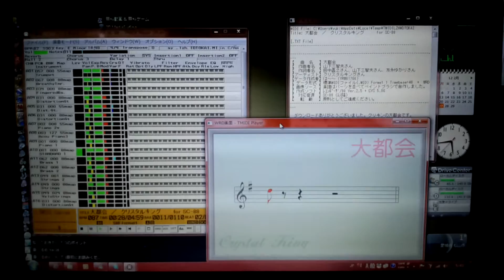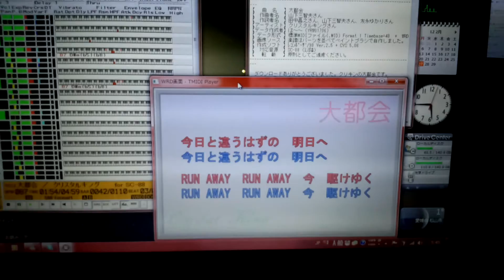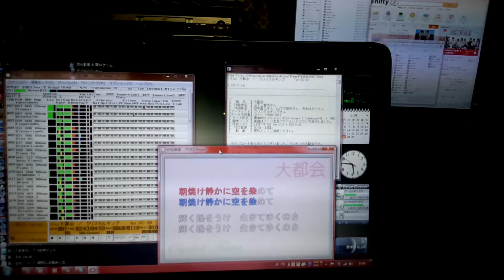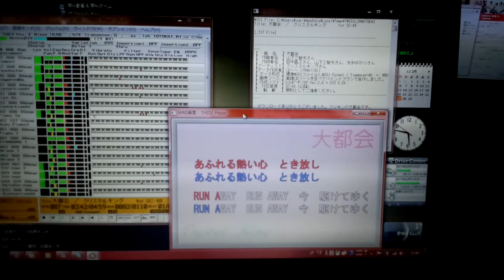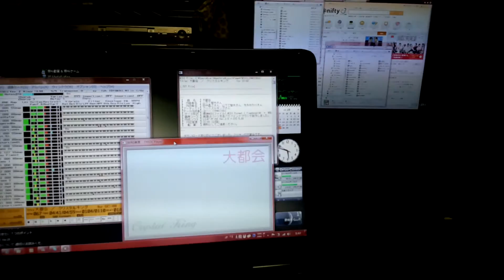【MIDI再生】クリスタルキング ／ 大都会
古いですが、ヒット曲の見本となっている曲をMIDI再生しました。
特にデビュー曲は、いくらいい曲であってもサビを聴いてもらうまでに時間がかかるとチャンスがなくなります。

■セオリー
①イントロで興味を引く
②ガツンとサビを前に持ってきて出し惜しみしない
③ギターソロがある
④最後に盛り上がる構成にする。（この曲にはありませんが転調するとなお良い）

以下、MIDIデータ作成者のテキストをそのまま記載します。

【 　曲　名　 】大都会
【　作曲者名　】山下三智夫さん
【　作詞者名　】田中昌之さん、山下三智夫さん、友永ゆかりさん
【アーティスト】クリスタルキングさん
【データ作成者】は～～
【 データ形式 】標準MIDIファイル(.MID) Format 1 Timebase=48  +  WRD
【 画像ソース 】楽譜はパーツを並べてペイントブラシで自作しました。
【 作成ソフト 】ﾚｺﾝﾎﾟｰｻﾞ/98 Ver.2.5 + CVS 5.06
【　対応音源　】SC-88（以降）

　ダウンロードありがとうございました。クリキンの大都会です。
　７９年に発売の様ですので、もう２０年以上も前の曲になります。

　古い曲とはいえ、あの印象的なイントロはなかなか忘れられるものではない
　でしょう。最近はＣＭなどでも使われておりましたので、ご存じの方も多い
　のではと思います。幅広い世代に知られた名曲ではないでしょうか。

【再生にあたって】

　制作環境は初代SC-88です。本データでは、一部のパートに８８専用音色を
　使用し、さらに、Ｂパートを特殊効果で使用しています。このため、再生に
　あたっては、３２ＣＨ以上のＧＳ音源が理想です。
　他の音源の場合、未確認ではありますが下記を参照ください。
　また、音色名をＭＩＤファイルのトラック名に記載してありますので、そち
　らも参照ください。

　88Pro系/8850系；多分問題ありません。マップは自動で切り替わりますので、
　　　そのままお聞きください。
　VSC-88；恐らくブラスパートが正常に演奏されません。申し訳ありませんが、
　　　最終トラック（Brass Setup）を削除してみてください。
　32chのXG系；とりあえずは普通に演奏してみて、おかしい様であれば下記GM
　　　に準じてください。
　GM/SC-55/SC-55mk2/その他16ch音源；一部のパートが正常に演奏されません。
　　　最終トラックを削除し、さらにSMFKnifeなどで変換してみてください。

　Ｂパート用のデータは全てＡポート経由で送信しますので、２ポート接続や
　３２ＣＨプレーヤは必ずしも必要ではありません。１６ｃｈプレーヤ＋MPU
　またはシリアル接続でＯＫです。
　しかしながら、ＷＲＤ付きということもあり、プレーヤとしてはMIMPI(DOS)、
　TMIDI(Win)、カラオケ君(Mac)をおすすめします。

【ＭＩＤＩ】

　耳コピで作りました。始めはけっこう簡単かなと考えていましたが、各パー
　トのバランスや、まとまりを出すのに相当苦労しました。楽器数が多い所か
　らいきなり少なくなったり、突然入ってきたりで、違和感無く聞こえるよう
　にするのが大変でした。

　あまりの難しさに、制作途中で完コピ方向はあきらめ、アレンジに走ってし
　まいました。原曲と聞き比べるとかなり違った印象を受けますが、古い曲な
　ので原曲をお持ちの方も少ないだろうというのに賭けてみます（ばき）。

　また、ここに書いてもしょうがないのですが、パート間の干渉には泣かされ
　ました。左右の似たような音色が影響しあって、ものすごく気持ち悪く聞こ
　える部分がいくつもありました。このため、音色、エフェクト、フィルタ、
　パンポットなどを、何度となく調整しました。

　データ的にはそれほど凝ったことはしていませんが、ドラムとベースのエデ
　ィットには相当時間を割いています。ステップタイム１（／４８）へのこだ
　わりを感じていただければ幸いです。
　ストレートに打ち込んだのとほとんど変わらないとの噂もありますが、ま、
　気分の問題ということで。

　ブラスセクションにて、B-Partを使って小ワザをやっています。
　過去に「Stay with me」でやったHyper-wide Pianoと同じ手法ですので詳細
　は控えますが、計６チャンネルを使って広がりを出しています。
　これをやってもそれほど効果はないのですが、ま、気分の問題ということで。

　このほか、バッキングピアノで、リアルタイム入力風ステップ入力を試みて
　います。GT(Duration) や VEL がばらけていますが、全て手入力です。
　これらを一定で打ち込んだのと聴感上の差は無いのですが、ま、気分の問題

【ＷＲＤ】

　ツインボーカルだからという、ただそれだけの理由でこんなのにしてみまし
　た。
　ついでなので、音程追いも加えてみました。歌詞表示に合わせて体を上下し
　ていただけると、よりいっそうお楽しみいただけるのではないかと思います。
　というか、見づらいですか・・・（汗）。

　全体を通して、一瞬でも「ニヤッ」としていただければそれで本望です。
　しかし、「ムカッ」とか「さぶっ」となった場合でも責任は負いかねますの
　でご了承ください。美しいＷＲＤやら曲に合ったＷＲＤを作るのに限界を感
　じてまして、ギャグに走ってしまいがちなんです・・・。

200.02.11